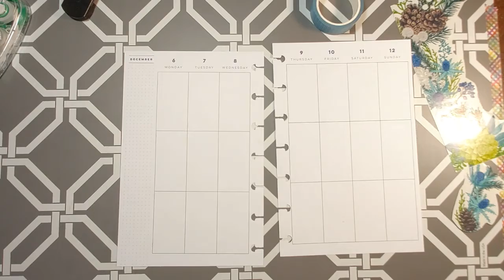Plan with Me / Mini Vertical / Happy Planner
My son got me some new washi for my birthday.  Very exited!